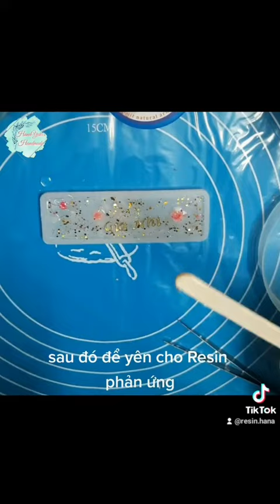Hướng dẫn làm bookmark ( chặn sách) bằng Epoxy Resin